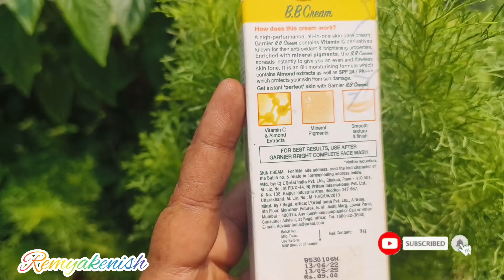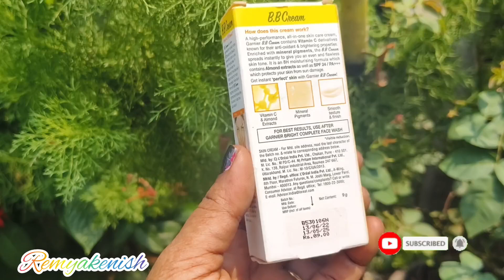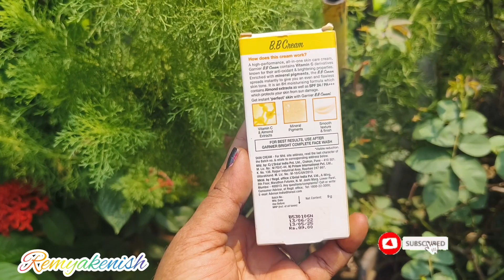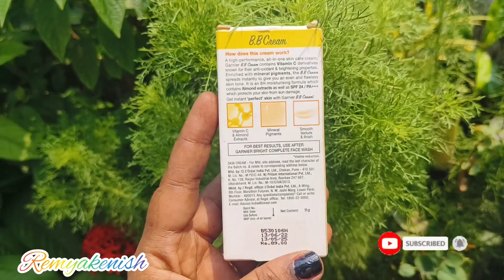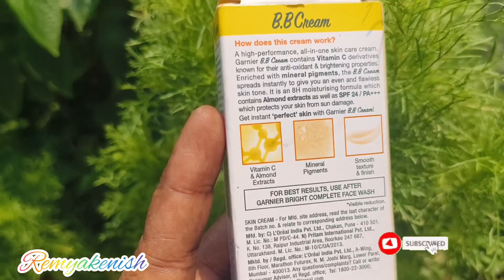Garnier BB Cream 🛑Review+Demo|Garnier bbcream malayalam|malayalm beauty vlog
Garnier BB cream review +Demo malayalm
BB cream for dry skin
BB cream for oily skin
Garnier BBCREAM shades
Garnier BBCREAM uses
Garnier bb cream malayalam
garnier cream malayalm
beauty vlog malayalm
bb cream malayalam